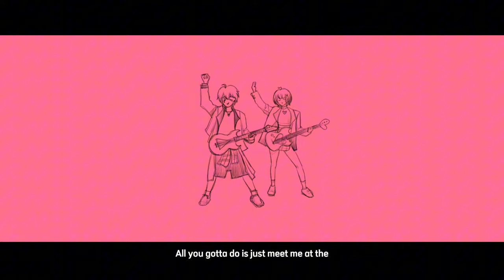APT. - WINT3R & HØRI (Cover)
Original: ROSÉ & Bruno Mars
Vocal: @wint3r_vz & HØRI
Mix & Mastering: @JUST_007

「- HASHTAGS -」
🤖 # HORI07_Art
🤖 # HORI07_Moment